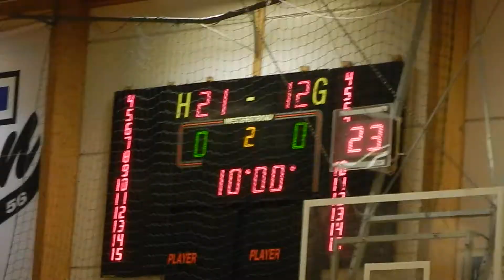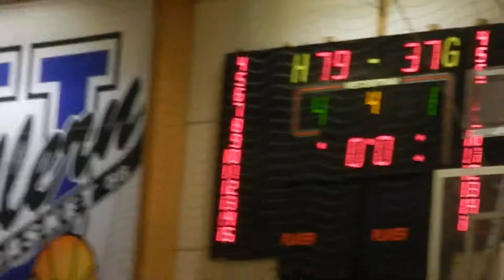Ullern-Nesodden, G03-elite, 7/1-18